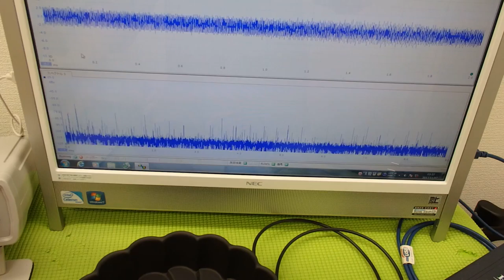超音波‹応用›実験 Supersonic wave experiment